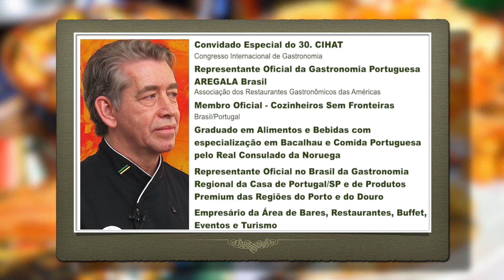Arroz de Pato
O internacionalmente conhecido Chef Mauro Fernandes ensina o passo-a-passo desse delicioso prato da gastronomia portuguesa.